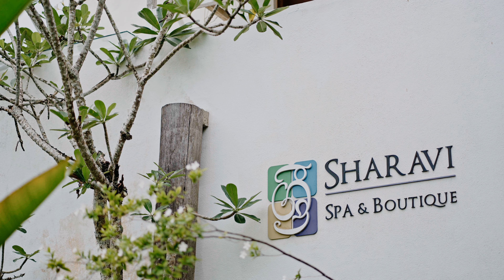WEDDING FILM OF OF SANDUNI & HARSHITHA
Photography | Silvery Weddings Photography

A Film By ENDORA WEDDING FILMS